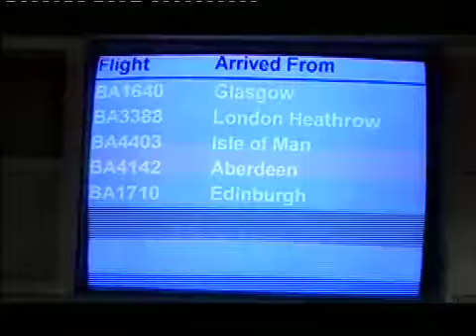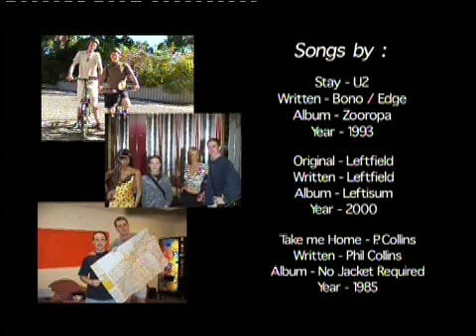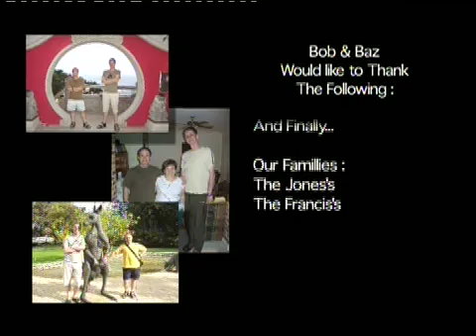World Tour 2004, Part 166.